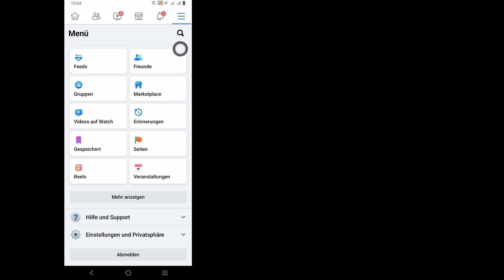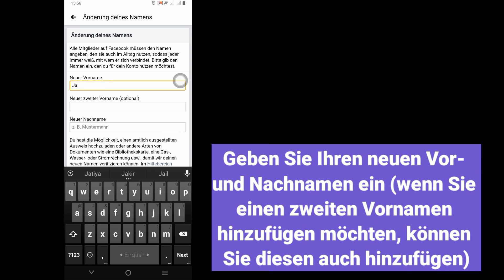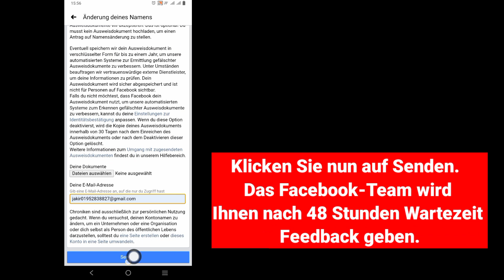So ändern Sie den Facebook-Namen vor 60 Tagen (Neu 2023)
Hallo!  Ansichten,

 Ich zeige Ihnen, wie Sie den Facebook-Namen vor 60 Tagen ändern (neu 2023) |  Facebook-Namen ändern Sehen Sie sich dieses Video an und lernen Sie [Android & iPhone]